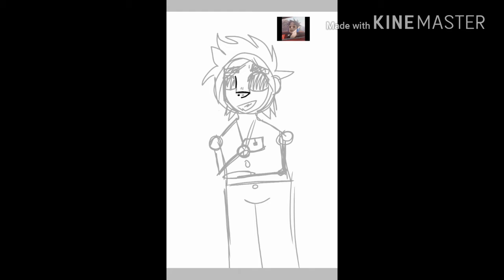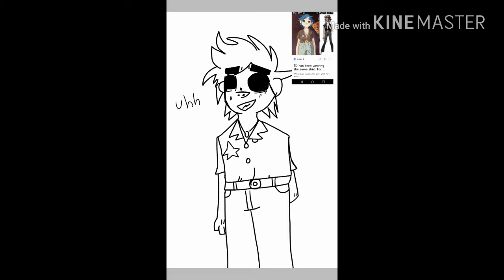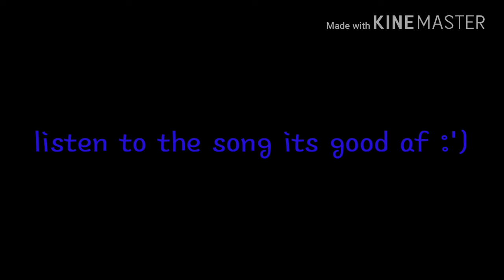2D speedpaint READ DESCC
Okay , sorry my video got taken down and got a copy right strike ;-;

Listen to gorillaz , the song I out in the last video was this LISTEN TO IT

That song I linked is one of my fav songs

I love 2D

Also I relate to him so much yes a nervous wreck like me or at least in phase 3 and 4 (Right how)

Yeah!

But anyway. Sorry ;-; it got take. Down

Also don't think I'm bad at anyomy sorry don't know how to spell it , he's legs and arms are really ling and look like that , look at a picture of him

Listen to Gorrilaz NOW